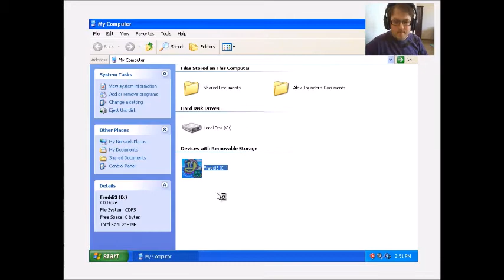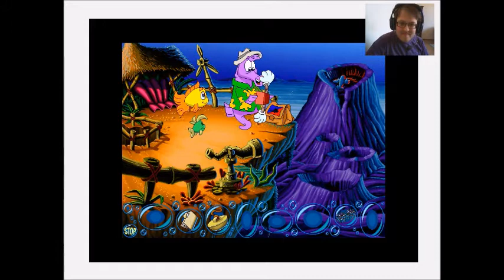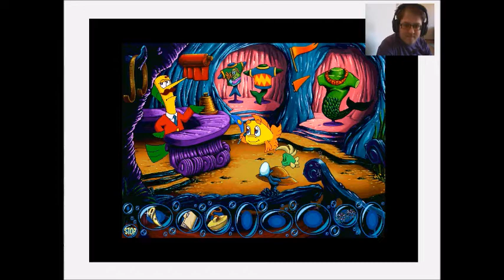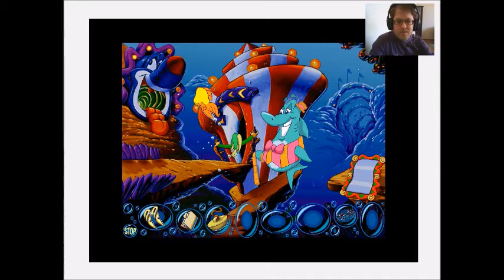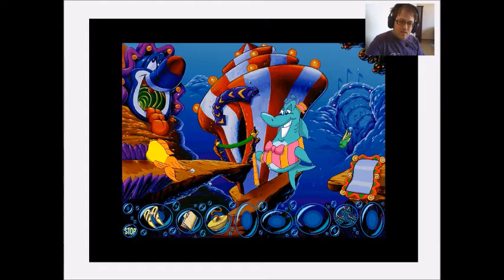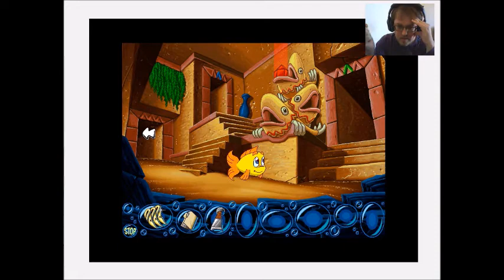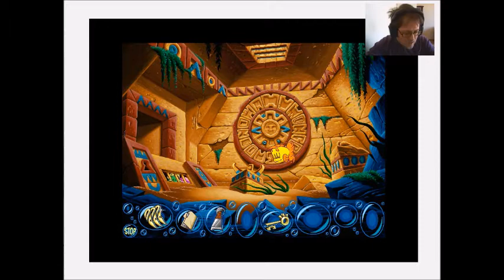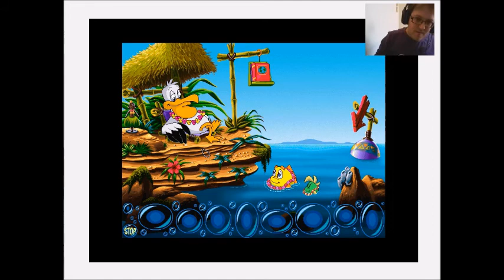Webs and CD's II Freddi Fish 3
Met twee daders  achter het slot zijn erg nog 4 te gaan. Wie word de derde?